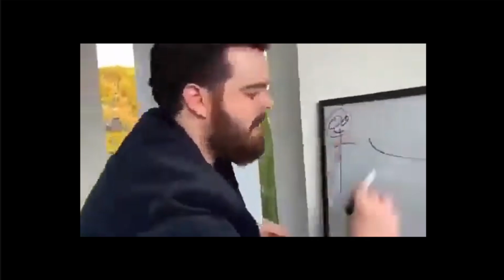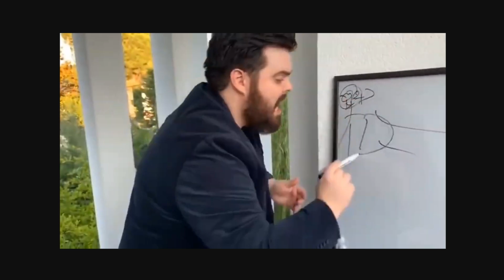CRYING CHILD ESTÁ NOS ANTIGOS ANIMATRONICS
Link dos pots

Neste vídeo, vamos desvendar uma das teorias do universo de Five Nights at Freddy's: como Crying Child está conectado a todos os Animatronics. Prepare-se para uma análise detalhada que explora as ligações emocionais e os mistérios que cercam esse personagem tão enigmático.